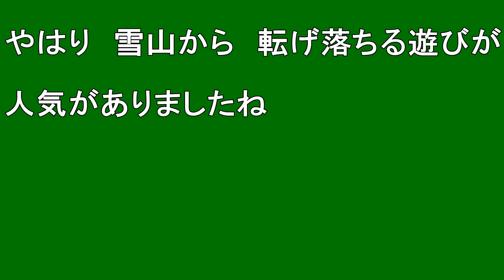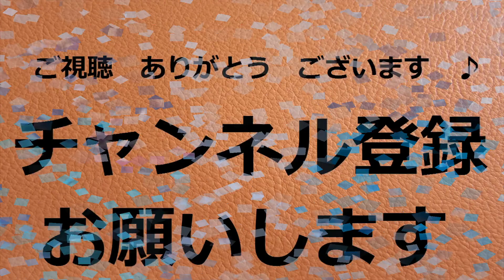【北海道観光】長い冬をとことん 楽しもう ! 「あったかい まつり」 に参加しました ♪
長い冬をとことん　楽しもう　!  「あったかい　まつり」 に参加しました　♪

撮影日　２００９．３．１